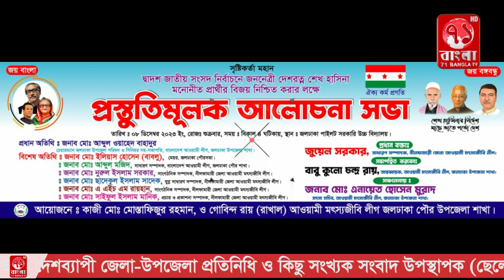নীলফামারীর জলঢাকায় বাংলাদেশ আওয়ামী মৎস্যজীবী লীগের কর্মী সভা অনুষ্ঠিত হয়েছে